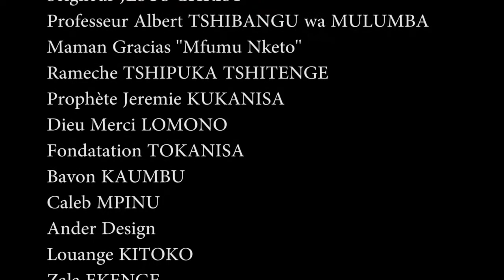MOKO NA ZOMI PASTEUR YA KINSHASA